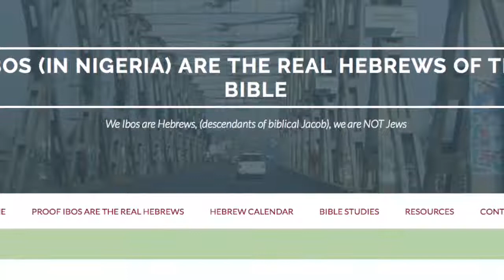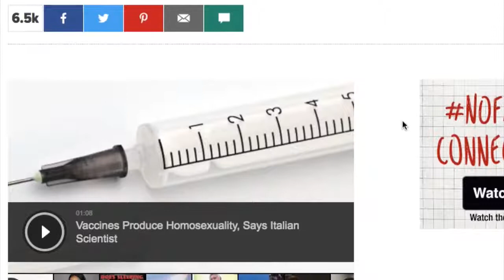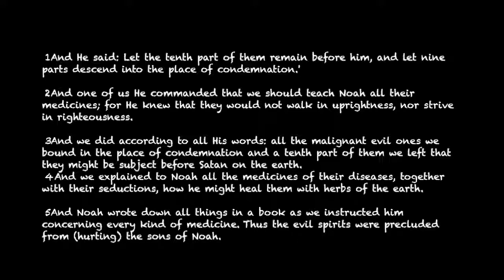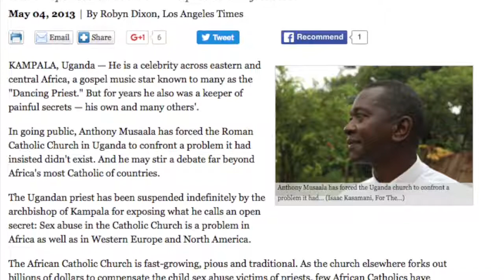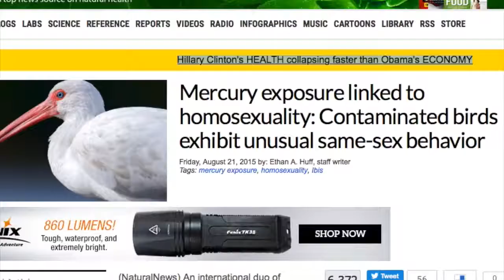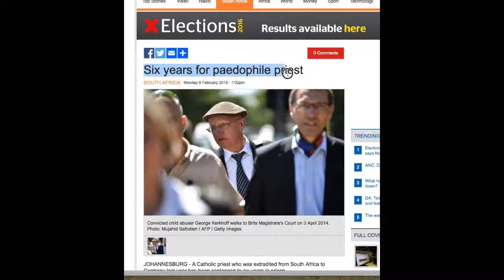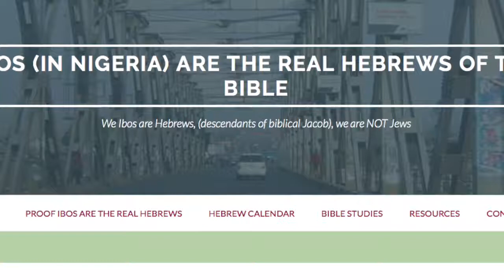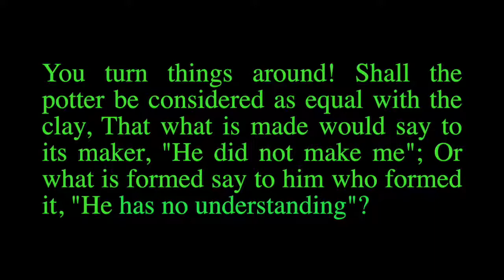Igbo Hebrews Teaching: How Homosexuality is being Forced on Africans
We explain what is very likely to cause the increase in homosexuality and how parents need to be aware and protect their infants.

Whenever we say that we are the Hebrews, the question is always asked why did out Igbo ancestors not keep the Sabbath in Africa? In this video, we attempt .